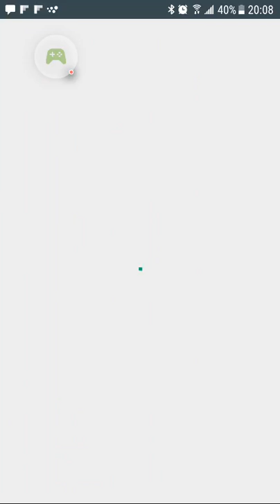March 18, 2017